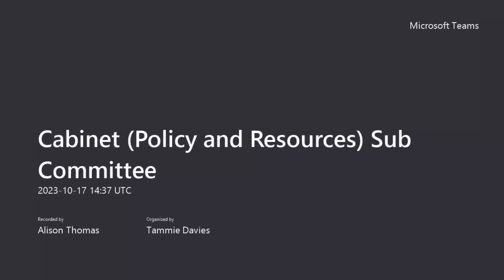Cabinet (Policy and Resources) Sub Committee (Rec 1) - 17 October 2023